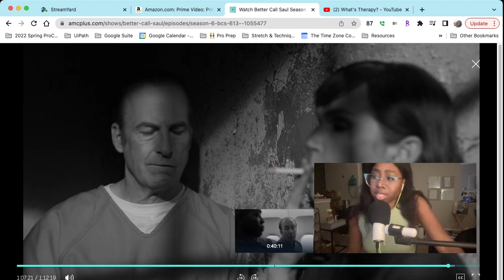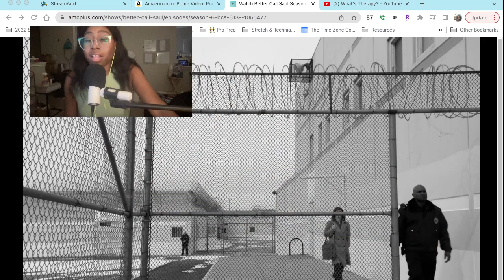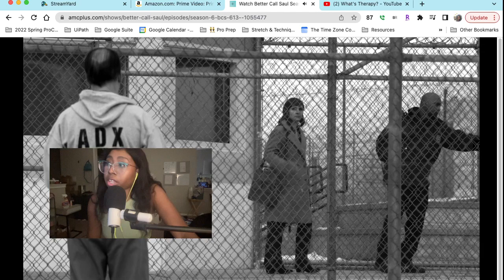*SPOILER* Kim Wexler Does Pistol Fingers Back to Jimmy!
0:00 Intro
1:00 cigarette is in color
3:00 Kim Does Pistol Hands

Also check out:
Courtney's Review
TheVividKiwi
Pete Peppers